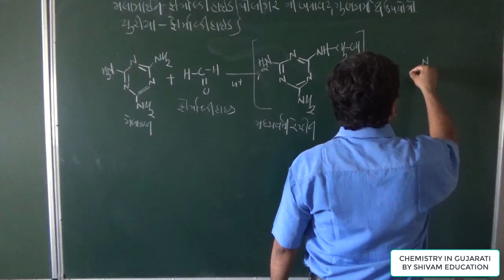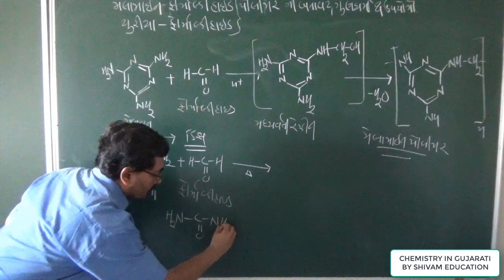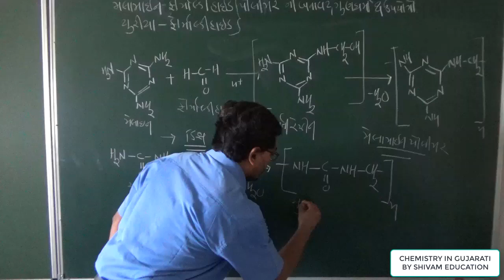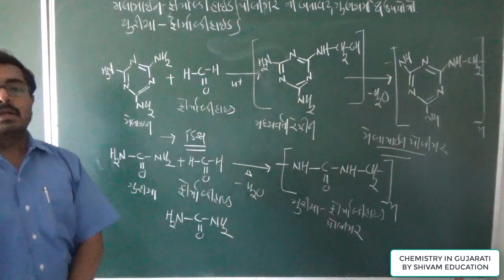L-11 Melamine Polymerની બનાવટ ગુણધર્મને ઉપયોગો,12th chemistry ch-15 Polymer in Gujarati for JEE NEET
L-11 Melamine Polymer ની બનાવટ ગુણધર્મને ઉપયોગો,1
12th chemistry ch-15 Polymer in Gujarati for JEE NEET
|NCERT|JEE| NEET|12th Chemistry in Gujarati |